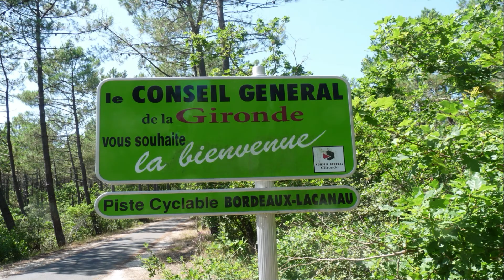Explorer la France 2013 : faire du vélo sur la Loire et la Vélodyssée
Mon Voyage  à Vélo 2013 (Parcours & Photos) avec Jean-Alain|La Loire à vélo et La Vélodyssée
Voyage effectué en 16 jours (1300Km). En passant par "La Loire à vélo" et "La Vélodyssée". Parti de Paris jusqu'à Orléans pour rejoindre "La Loire à Vélo". Voyage avec ma compagne  depuis Tours jusqu'à Savenay, puis de St Nazaire, direction  St Brévin-les-Pins pour continuer sur la "Vélodyssée" , jusqu'à Léon, puis arrêt à St-Paul-les- Dax. Repos à St-Paul-les-Dax (1 jour) et direction Tarbes, en passant par Pau.

A Bientôt.
🎧 Les musiques libres de droit que j'utilise :
Musique Youtube (Bibliothèque Audio).
MUSIQUE
Artiste : Quatum Jazz
Titre :  Jingle Jazz

Artiste : SAVFK
Titres : - Instructions for Living a Life

Artiste : Kevin Mc Leod
Titre : Funk Game Loop

QUELQUES LIENS & LOGICIELS UTILES
MAGIX Vidéo deluxe Prémium

La Loire à Vélo :   itinéraire cyclo touristique au bord de la Loire